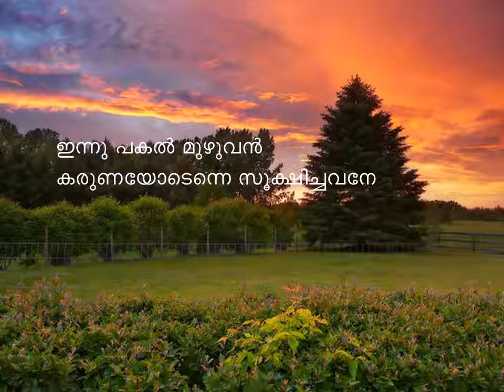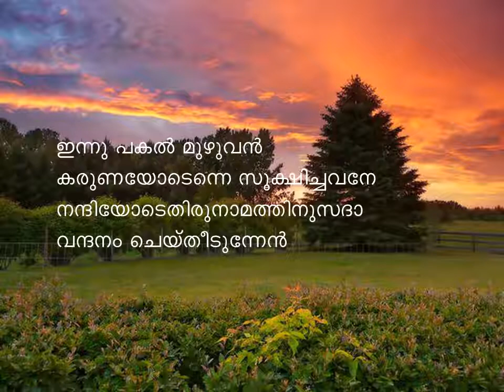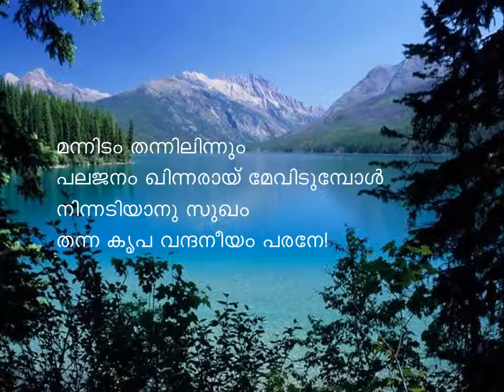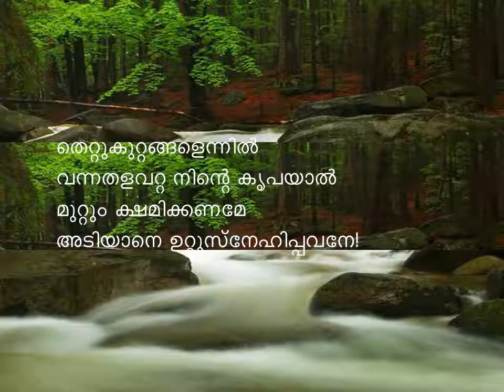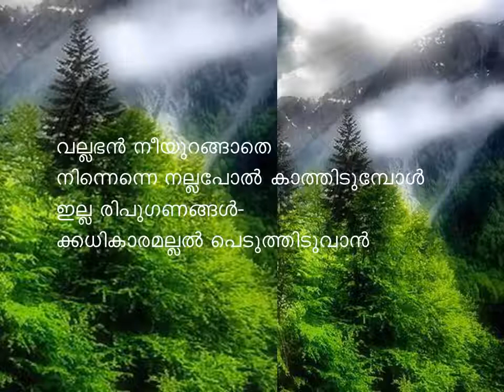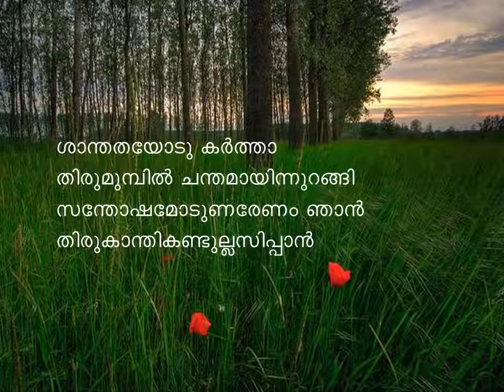Innu pakal muzhuvan wmv